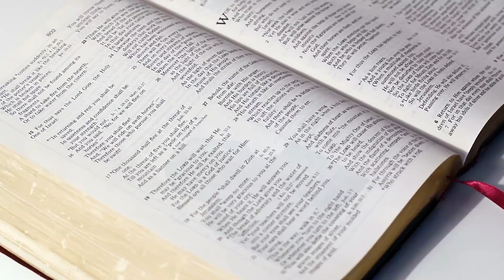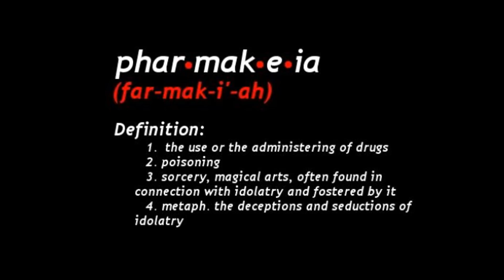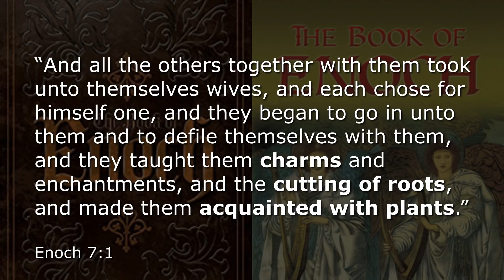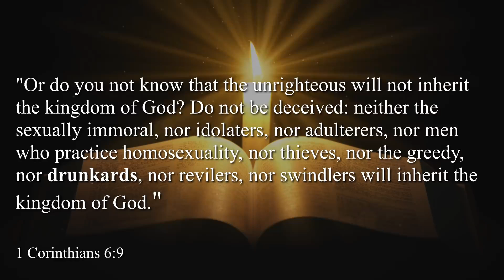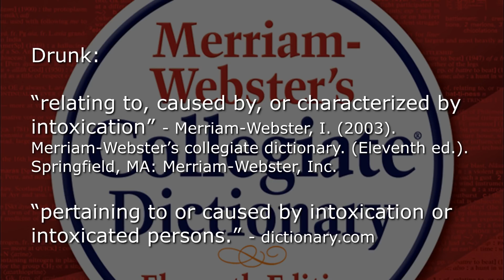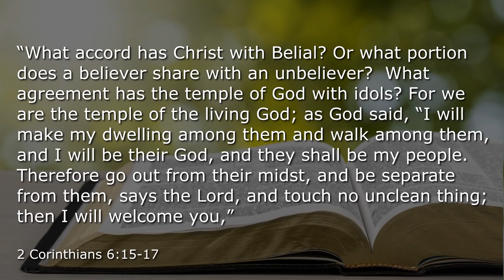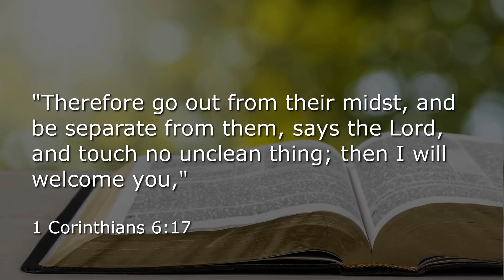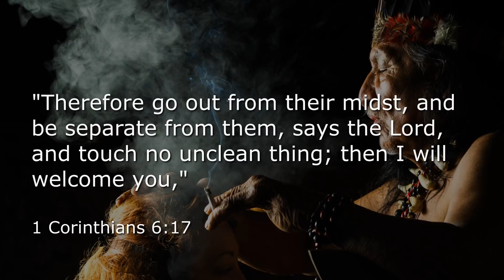Psychedelics, Drugs, & The Bible Fallen Angel Sorcery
If you are struggling with drugs put your trust in JESUS. Ask HIM sincerely to help you overcome the addiction. HE is the greatest healer and HE is waiting to show you how much HE loves you. HE proved HIS love by giving HIS life at the Cross for all of us.

The message of the Cross is the power of GOD. (1 Corinthians 1:18).

I will forgive their iniquities and their sin I will remember no more. (Jeremiah 31:34).